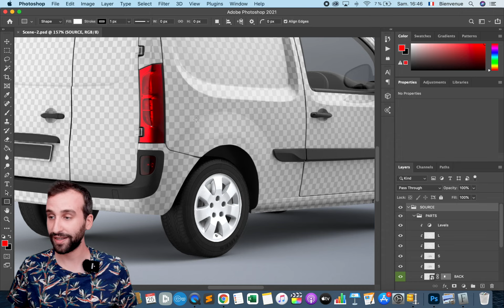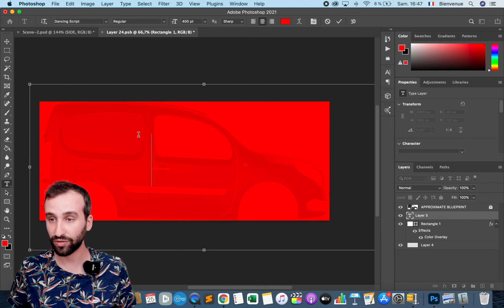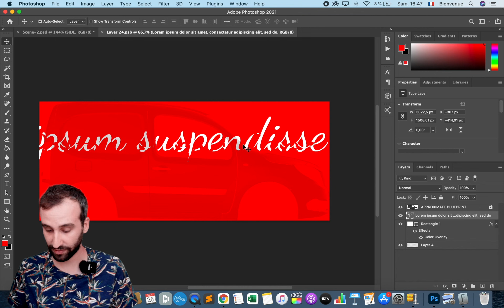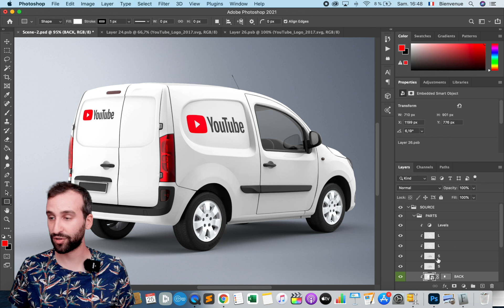Des maquettes pour personnaliser une camionnette à l'image de son entreprise avec Photoshop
Vous trouverez dans le fichier à télécharger un pack de 6 mockups de camionnettes entièrement personnalisables. Vous pouvez tout paramétrer comme vous le souhaitez à l'image de votre marque comme je le montre dans ce tuto. Par exemple, vous pouvez changer la couleur de la voiture en quelques clics, ou encore intégrer des logos facilement à l'emplacement voulu avec des effets qui s'impliquent automatiquement (par exemple l'inclinaison et l'angle pour donner un effet réaliste). Vous pouvez aussi changer le fond ou déplacer la camionnette dans un autre document.